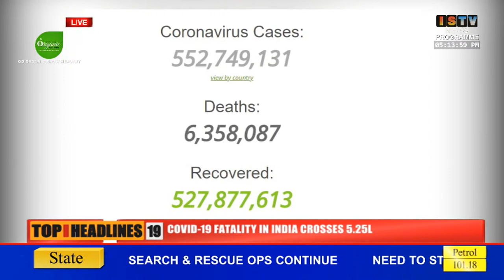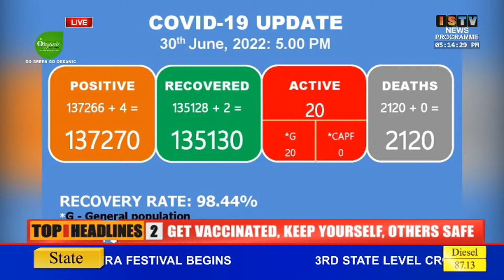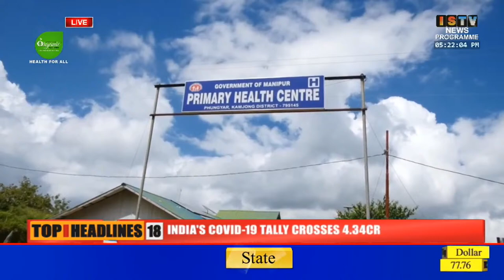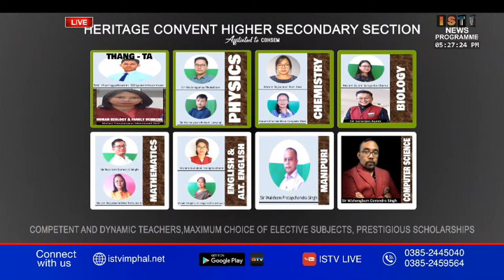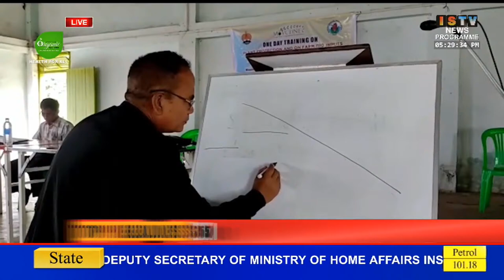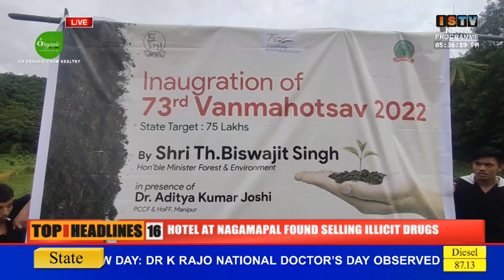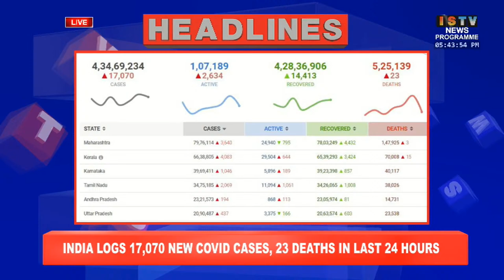5PM -ISTV MANIPURI NEWS 1st JULY 2022